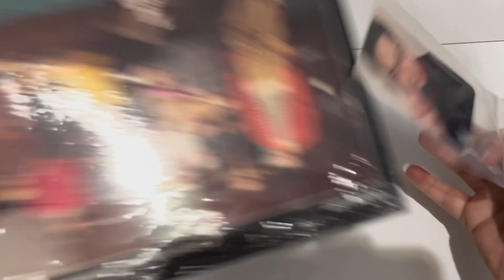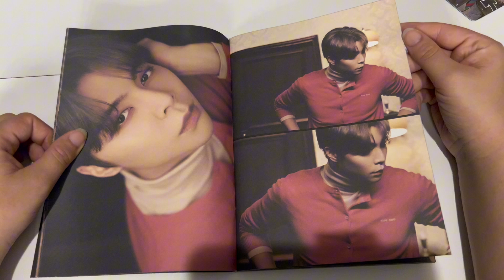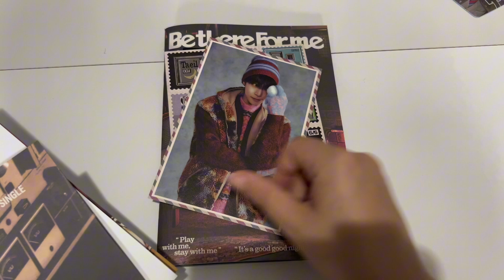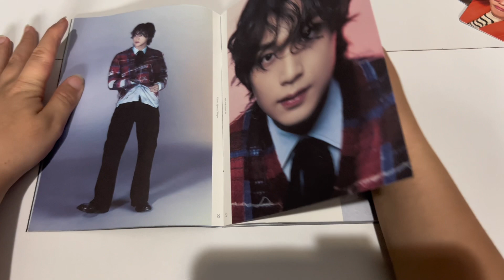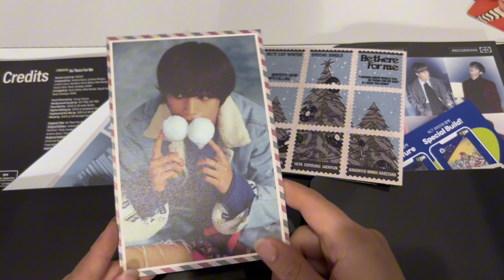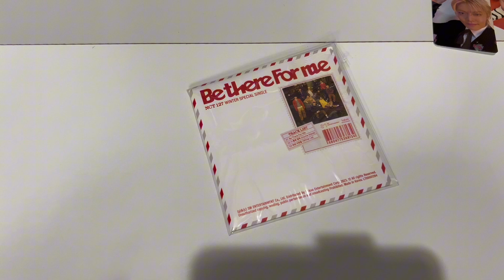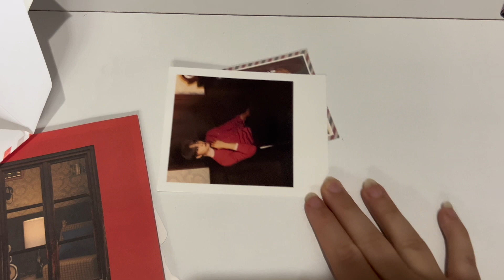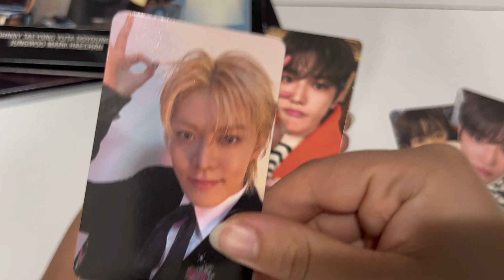Unboxing: NCT127 winter special ‘be there for me’ - all versions ( 127 stereo, House, smini)